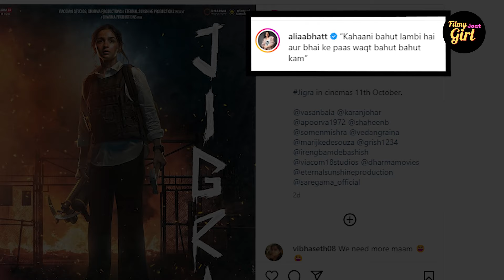Jigra’: Alia Bhatt’s Fierce Transformation and What to Expect from Bollywood’s 2024 Blockbuster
Alia Bhatt is set to make a massive impact in 2024 with her intense transformation in the action-thriller ‘Jigra’.

Following the success of Stree 2, which raised the bar for Bollywood sequels, Alia’s fierce role as a protective sister has already generated major buzz. With director Vasan Bala’s bold storytelling and Alia’s versatile acting, ‘Jigra’ might just redefine what we expect from Indian cinema in 2024.

In this video, we dive into:
✔️ Alia Bhatt’s fierce transformation and her emotional yet high-stakes role in the action-thriller
✔️ Vasan Bala’s direction and why his unique filmmaking style could make ‘Jigra’ stand out
✔️ Poster breakdown: What Alia’s intense look reveals about the movie and her character
✔️ The 2024 Bollywood box office battle: Will ‘Jigra’ compete with Stree 2, Animal, Jawan, and more?
✔️ Challenges and expectations: How will Shraddha Kapoor and other top actresses impact the movie's reception?

💥 Can ‘Jigra’ truly be the game-changer Bollywood has been waiting for? Will it be Alia Bhatt’s biggest hit yet? Watch now and share your thoughts!

Raam Raam yaaro! Aap sabka swagat hai 𝗙𝗶𝗹𝗺𝘆 𝗝𝗮𝗮𝘁 𝗚𝗶𝗿𝗹 ke saath, jahan Bollywood ki duniya ko dekhein ek jaat chhori ki nazariye se. New Movie reviews, Bollywood backstage tamasha, iconic movie moments, aur hamari jaat girl ki filmy ishtyle - yahaan aapko milega sab kuch. Bollywood Movie reviews se lekar star gossip tak, yeh hai aapka filmy manoranjan ka one-stop destination. Toh kya aap ready hain, apni '𝗙𝗶𝗹𝗺𝘆 𝗝𝗮𝗮𝘁 𝗚𝗶𝗿𝗹' ke sath, iss filmy aur desi duniya mein aane ke liye? 🌟

Yahan entertainment, masala, aur swag, sab kuch milega. Dhanyawad! 🙌🏼🎉